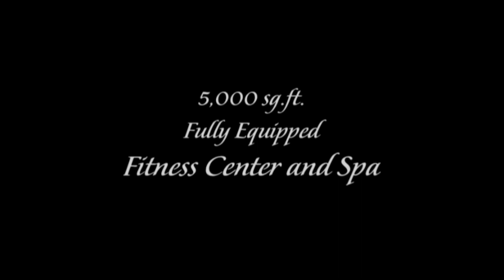One Water Place| Kelly Plantation | Destin, Florida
Video from DestinCondosAndHomes.com of the beautiful One Water Place at Kelly Plantation in Destin, Florida